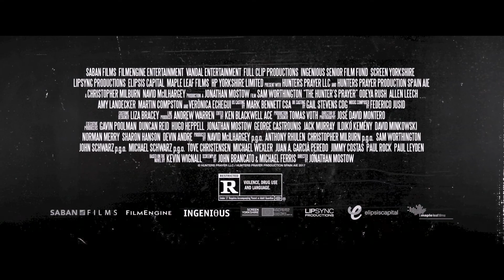HUNTERRU8 TLR 4 S RU XX RU 51 2K STML 20170515 HD1080